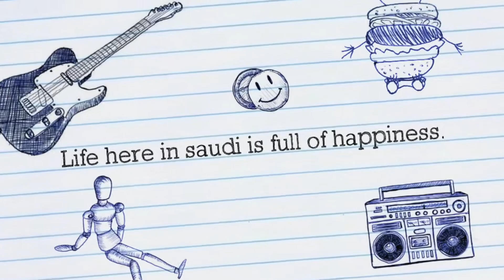New story line 2021.